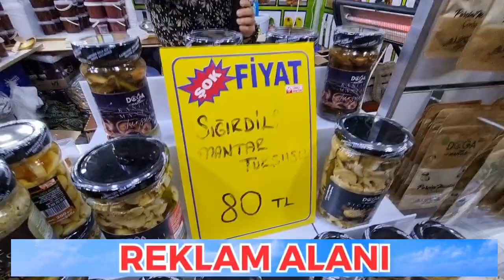🟢Doğa Mantar - Dağman (Doğal, Yöresel ve Organik Ürünler) ⭐️Kastamonu Tanıtım Günleri 2023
Başkent’te Kastamonu Tanıtım Günleri bu yıl 18. kez Ankaralılarla buluşacak. 18. Kastamonu Tanıtım Günleri 16-19 Kasım 2023 tarihleri arasında Başkent Millet Bahçesinde gerçekleşecek. Ziyaret saatleri sabah 10.00 akşam 20.00 gezilebilecek.

Kastamonu Tanıtım Günlerinde  Kastamonu'ya coğrafi işareti bulunan pastırma, Taşköprü sarımsağı, etli ekmek, tandır kebabı, tirit, Tosya pirinci gibi birçok ürün yer aldı.